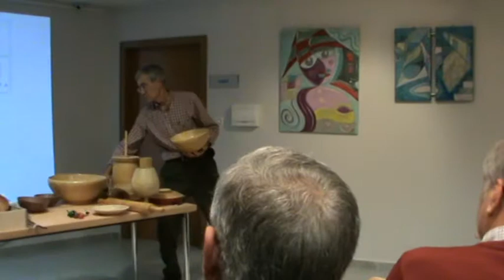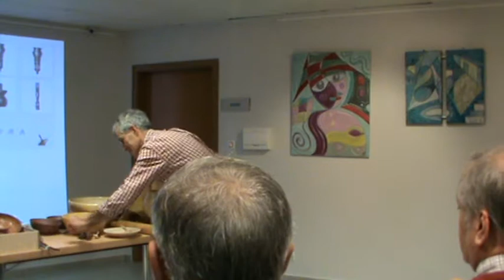7d7 Severiano Artesanía falanos do Torneado evolutivo da madeira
Como parte final das III Xornadas de Patrimonio Cultural Galego da Asociación Cultural Monte da Estrela. O Sábado 26 de novembro de 2011 tivemos de último palestrante a:

Severiano Artesanía S.A.

Título: Torneado evolutivo da madeira